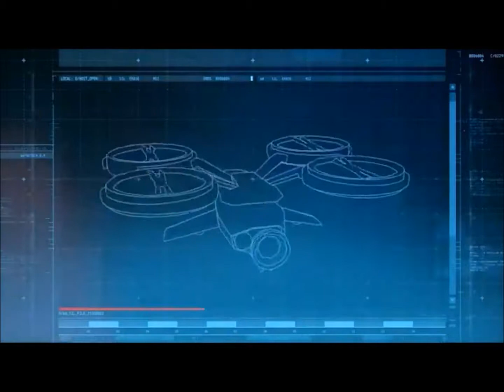Dj G. Batman-Origins MIX ( Oficial Video ) 2015